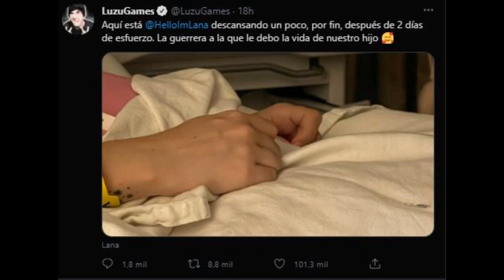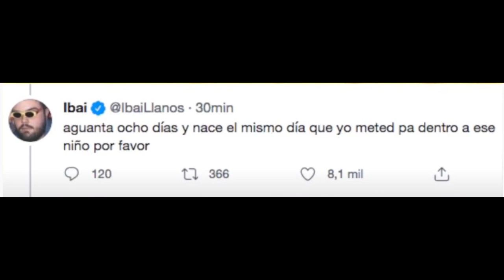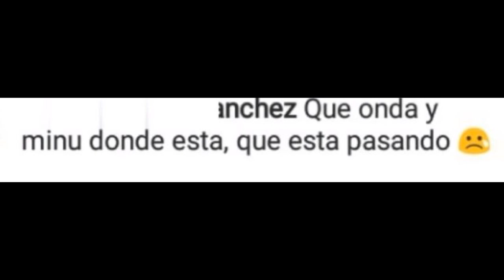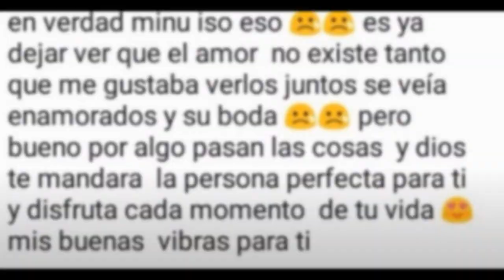NACE EL HIJO DE LUZU, SELIM Y MINU SI SE DIVORCIARON CONFIRMADO POR ELLOS.